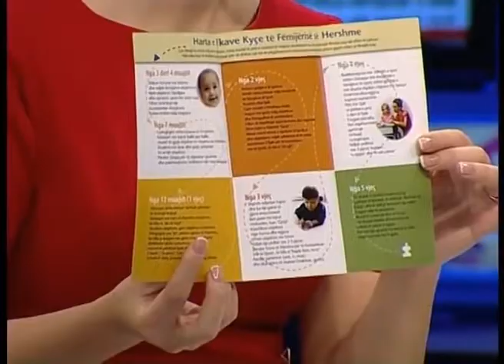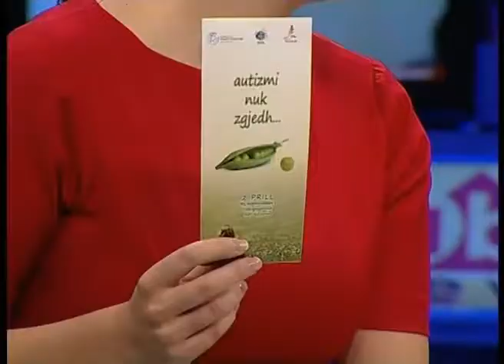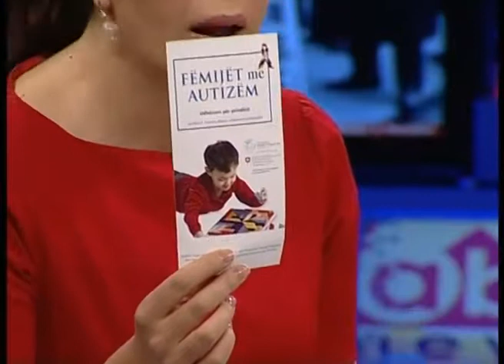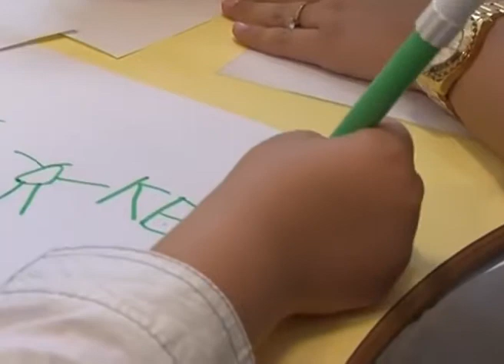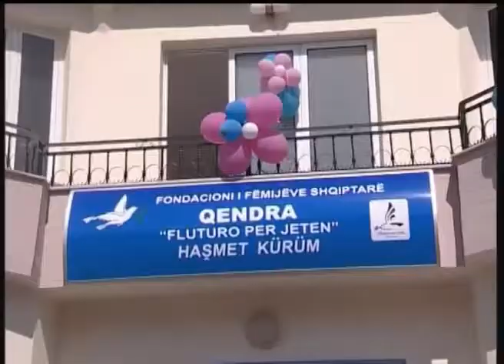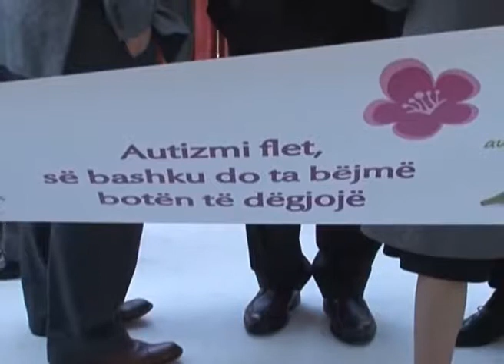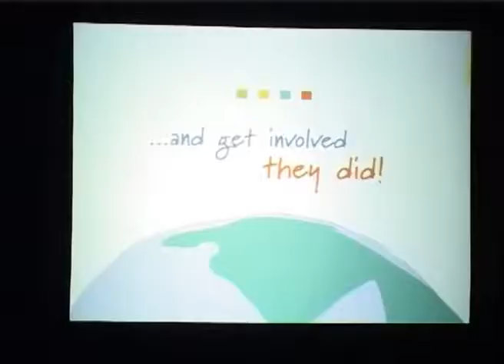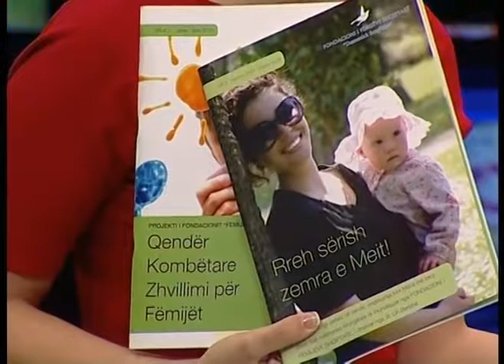LIRI BERISHA AUTIZMI INTERVISTA ABC NEWS